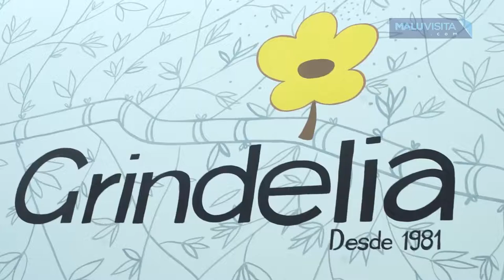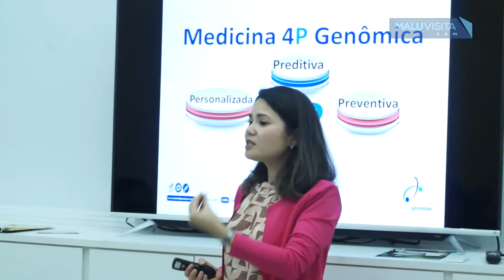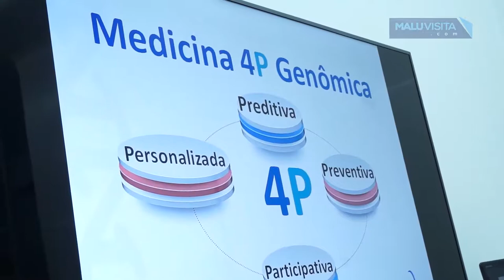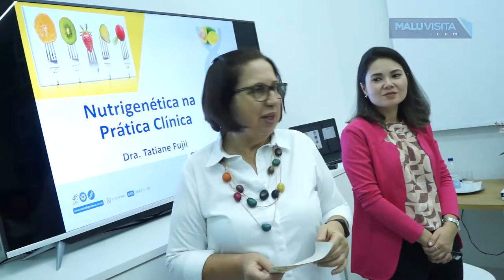Visita na Farmácia Grindélia para falar de Nutrigenética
O programa Malu Visita registrou na Farmácia Grindélia um evento que trouxe novidades sobre nutrigenética.